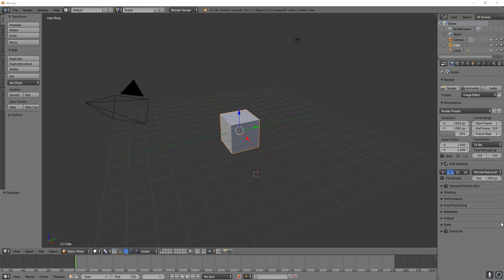Introduction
Small introduction video